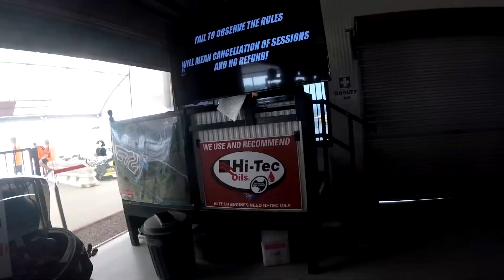KartsROOZ2019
Karting RaceOnOz 2019 - Xtreme Karts